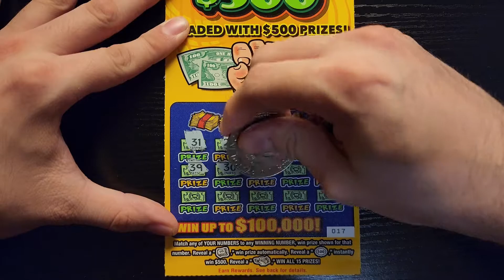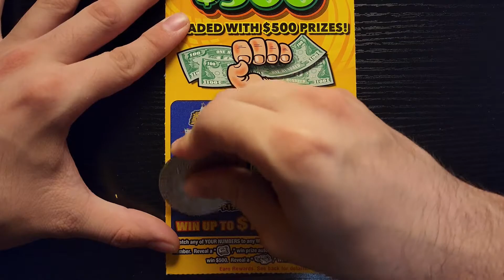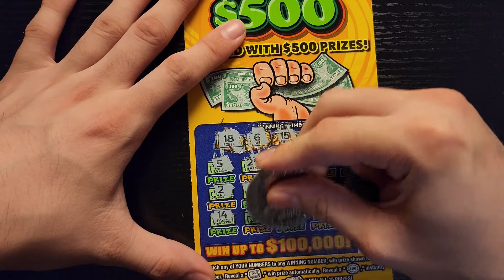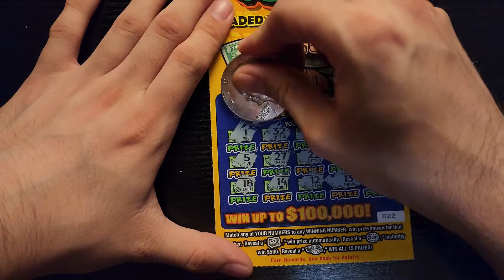Not Quite $500 This Time!